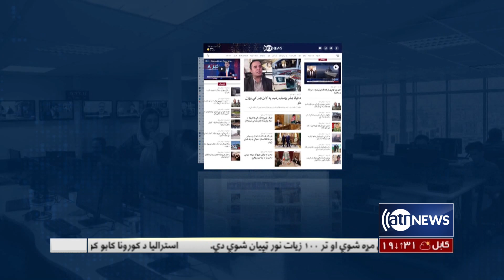Afghan peace process discussed | بحث در مورد روند صلح افغانستان